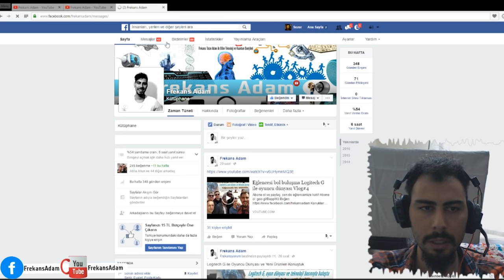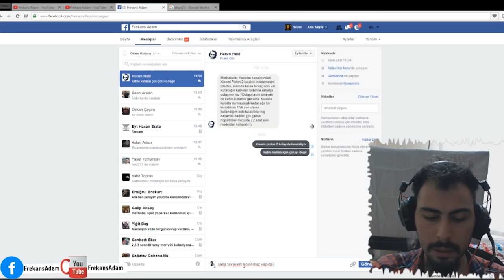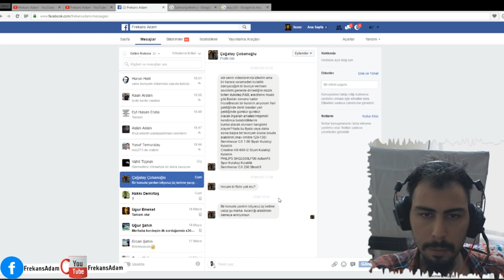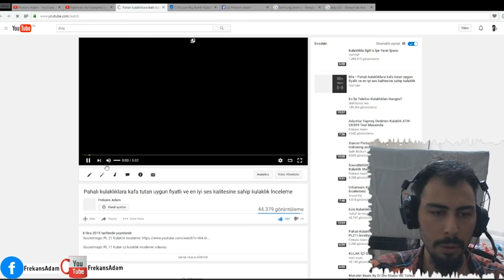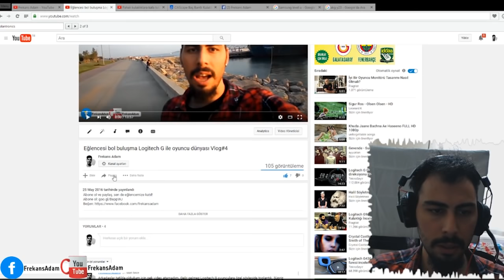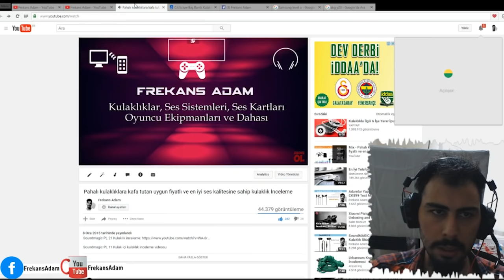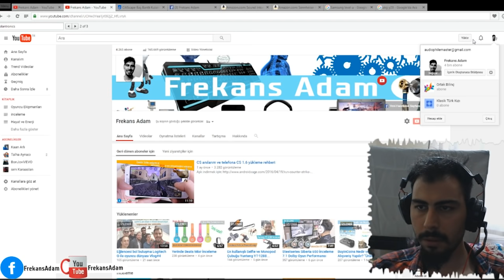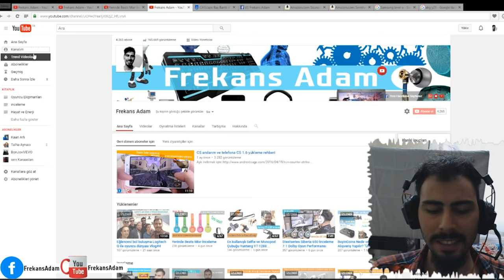ilginç sorularınızı okuyorum ''238 adet''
Frekans Adam sorularınızı yanıtlıyor
Teknoloji hakkında sorularınızı okuyor ve cevap veriyorum